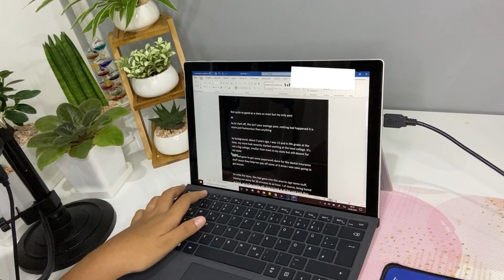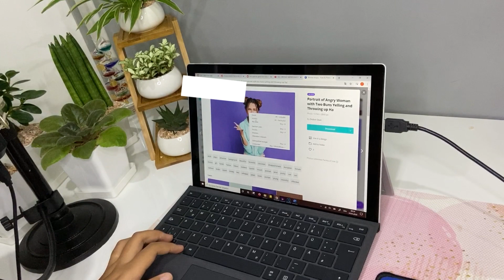ReadingBear - Behind The Scenes (For the Youtube Monetization Team)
Hi guys, I hope you are all doing well! I wanted to share how I make videos for my ReadingBear channel. Every video takes around 4-5 hours to make and I put a lot of time and effort into this so you can enjoy them. I hope you like it 😊